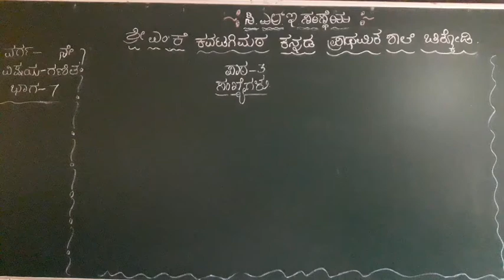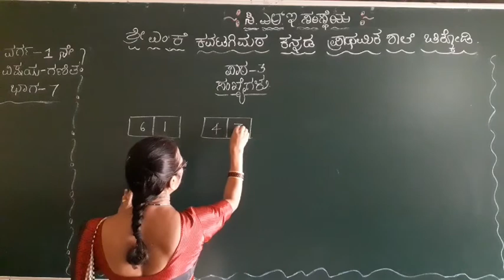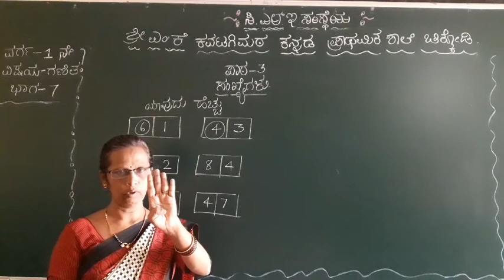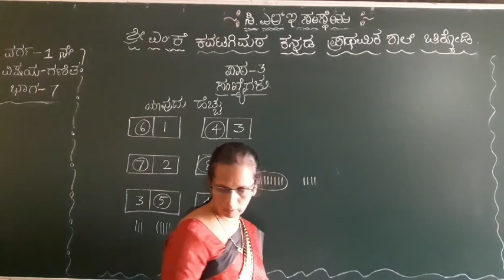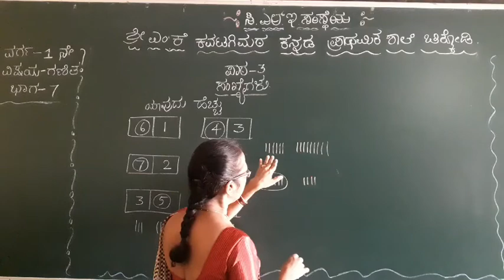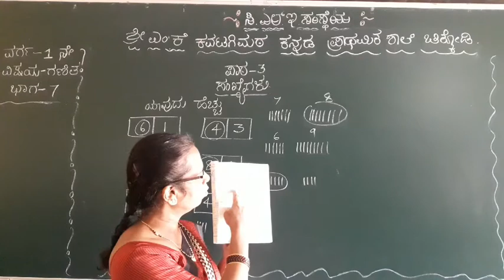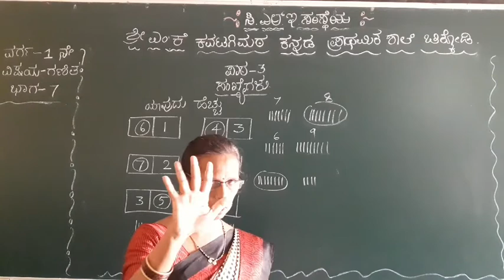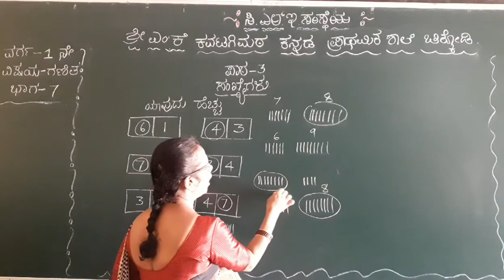MKK 1st mat Sankegalu part 7